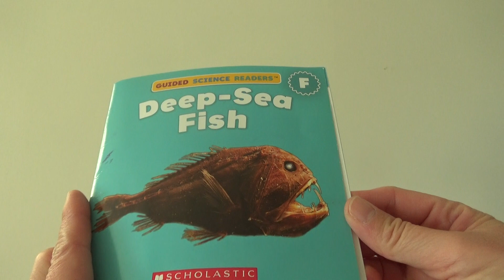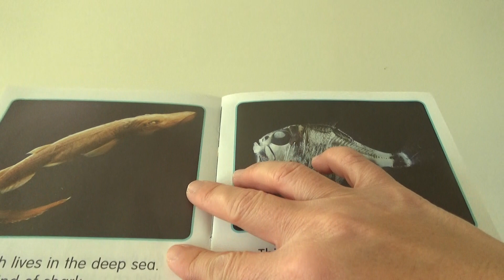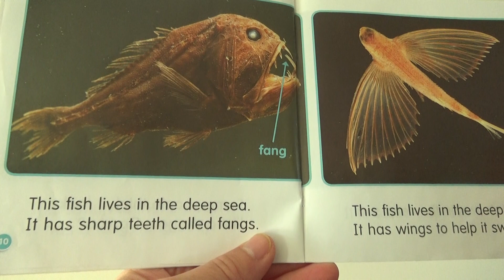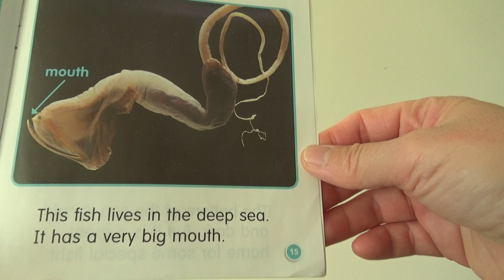SCHOLASTIC | GUIDED SCIENCE READERS | Deep-Sea Fish | VIOLET FINDLEY